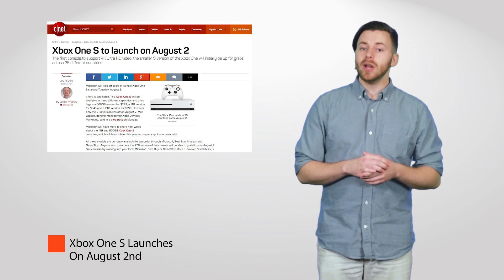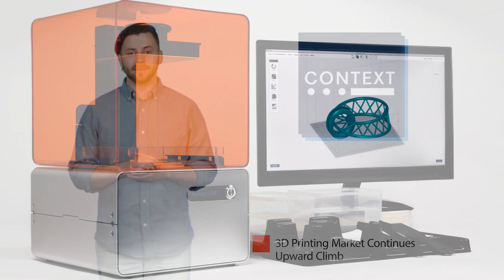Petra 3-in-3 (Jul 26, 2016)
Nintendo salvaging almost lost opportunity, Xbox One S launches on August 2nd & 3D printing market continues upward climb.

Catch the top three industry news stories in this week's Petra 3-in-3!